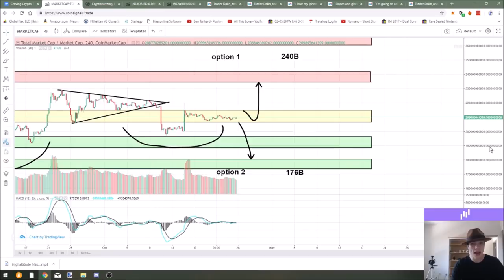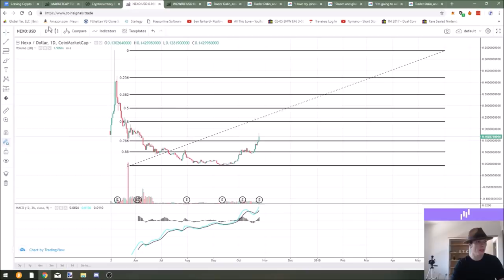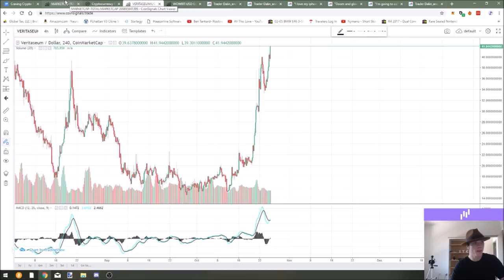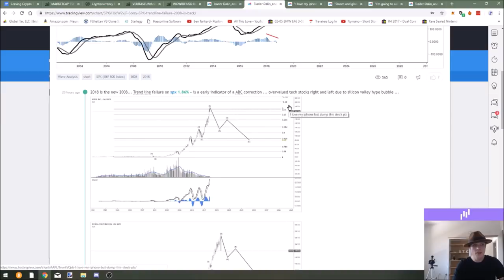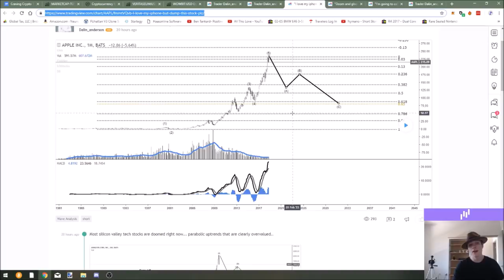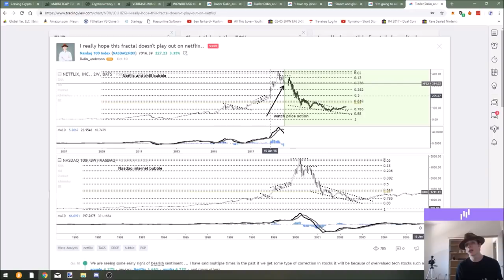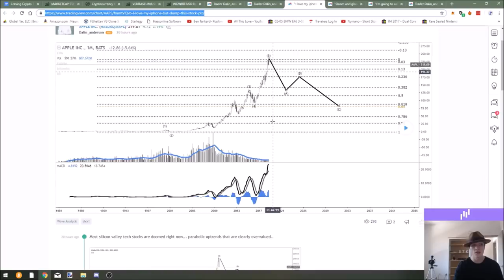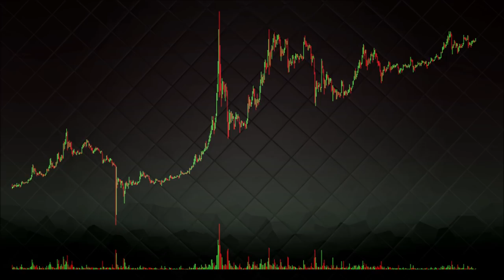Craving Crypto EP 49 "Silicon valley tech stock bubble pop?!"